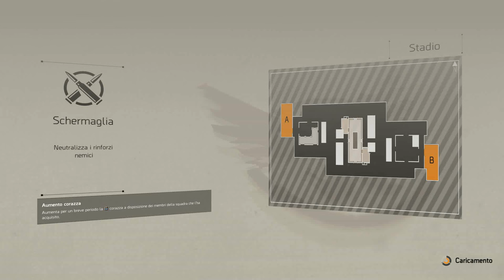The Division 2 | ඇත්තටම මොකද උනේ ?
ලංකාවේ කොල්ලෝ කෙල්ලෝ ටිකට Victrix එකෙන් අලුත්ම Minecraft Server එකක් අපිත් එක්ක JOIN වෙන .

TS3 : ts.victrixesports.lk